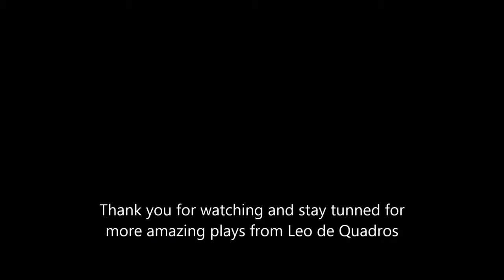Save of the Week - Leo De Quadros Volleyball with McCarthy!!!